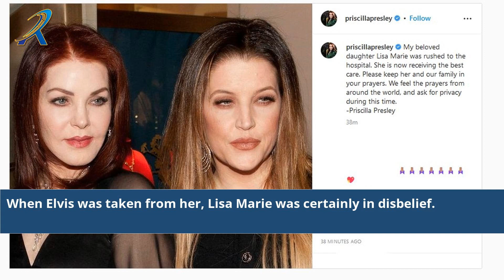How Old Was Lisa Marie When Elvis Died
how old was lisa marie when presley died
how old was lisa marie when elvis passed away
lisa marie age when elvis died
how old was elvis when lisa marie was born
when was the last time elvis saw lisa marie
when was lisa marie born
how old was lisa marie presley at death
how old as lisa marie when elvis died
how old was lisa marie presley when she died and what did she die of
how old was elvis and lisa marie when they died
how old was lisa marie when her dad elvis died
how old was lisa marie presley when elvis died
how old was lisa marie when her father elvis died
how old was lisa marie presley when her father died
how old was lisa marie when elvis when he died
how old was lisa marie presley when he died
how old was lisa marie presley son when he died
how old was lisa marie presley when her son died
how old was lisa marie presley son benjamin when he died
what age was lisa marie presley when elvis died
who was lisa marie presley's first husband
how old was lisa marie presley when she died
how old was lisa marie presley when she died today
how was lisa marie presley when she died
lisa marie how old was she when elvis died